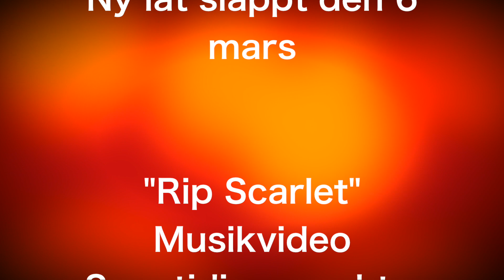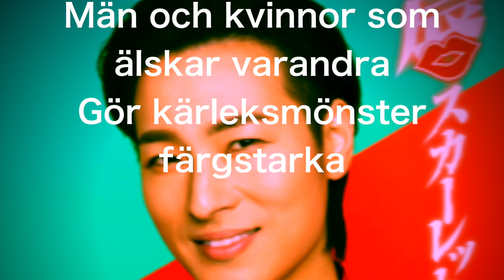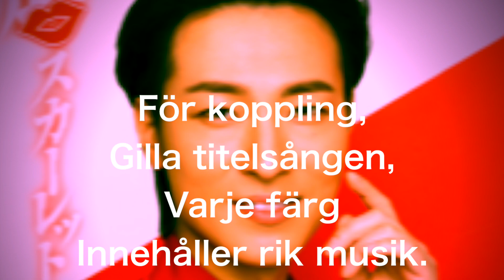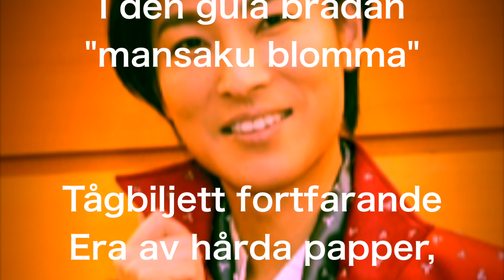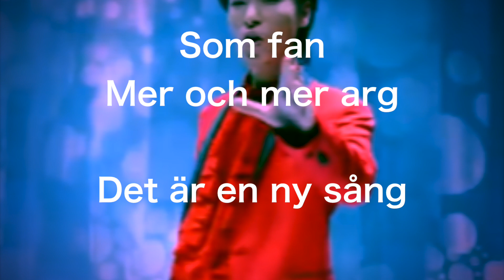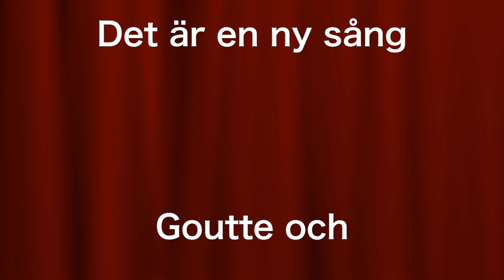Sångaren Yamauchi Keisuke släppte ny låt "Rip Scarlet", populär